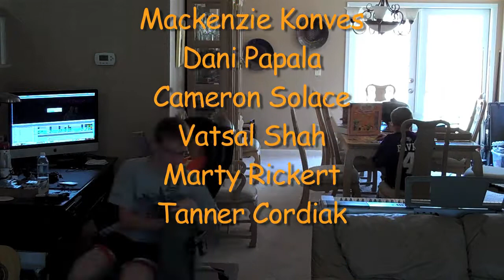Corona Pit Video 2010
Corona del Sol's Pit Section video for the 2010 marching band season.